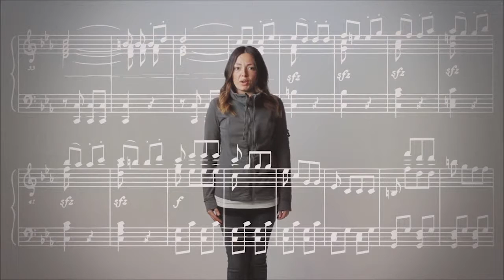April 10, 2016